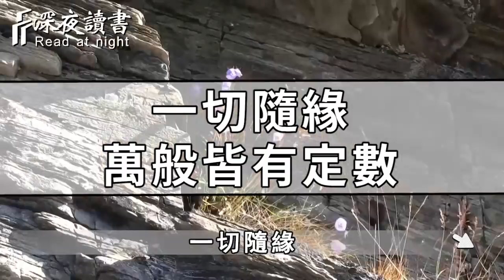這世間的萬事萬物，冥冥之中早已註定，而你只需管好自己！【深夜讀書】